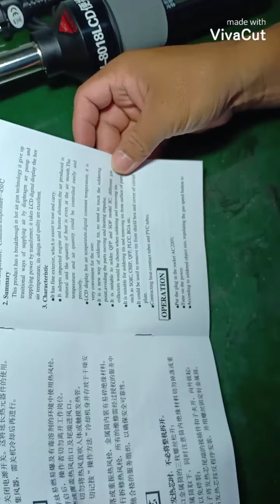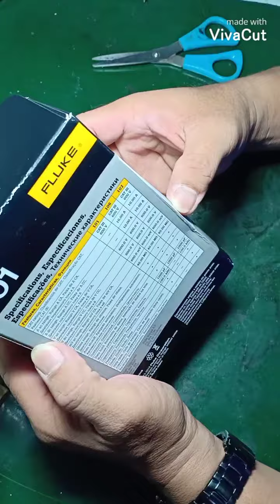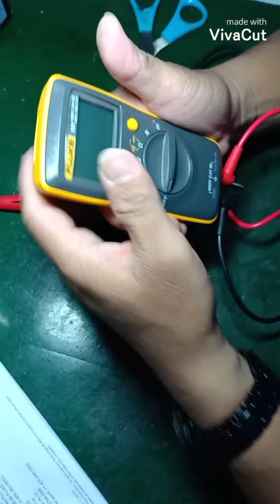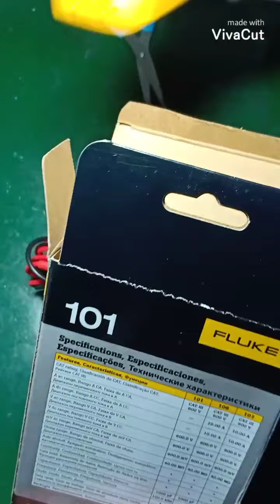Unboxing Tools prt.1